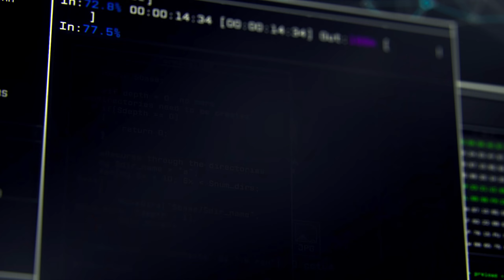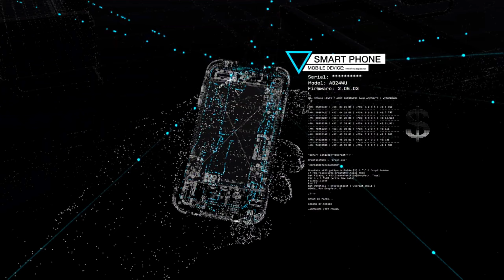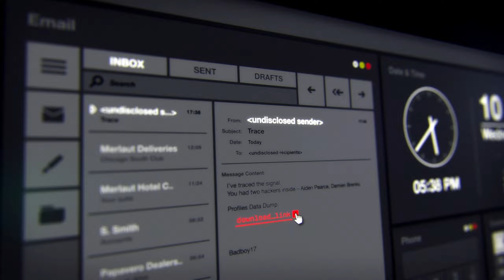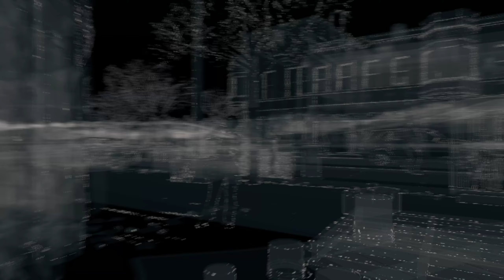NÃO ACREDITO QUE DEPOIS DE 10 ANOS ESTE JOGO FICOU ASSIM !!!!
💻 Explore 'Watch Dogs Remastered':
Mergulhe no mundo de alta tecnologia de 'Watch Dogs Remastered', onde você assume o papel de Aiden Pearce, um hacker habilidoso em busca de vingança. Neste vídeo, vamos explorar as melhores estratégias para usar habilidades de hacking, completar missões e enfrentar inimigos em uma Chicago hiperconectada.

🌆 Neste Vídeo, Você Verá:
✅ Dicas para utilizar o sistema de hacking para controlar a infraestrutura da cidade
✅ Estratégias para completar missões principais e secundárias com sucesso
✅ Como usar gadgets e armas para enfrentar inimigos e evitar a polícia
✅ Métodos para explorar a cidade e encontrar colecionáveis e segredos
✅ Soluções para enfrentar desafios específicos, como perseguições e invasões de sistemas

Não perca nenhuma dica sobre como dominar 'Watch Dogs Remastered'!